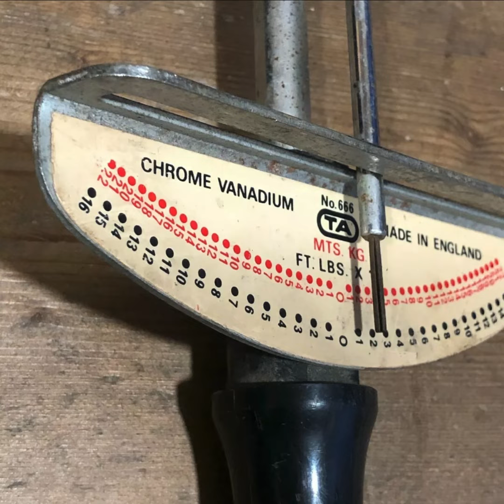Vintage TA Beam Torque Wrench noTA666 for sale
Vintage TA Beam Torque Wrench noTA666

it would be a great addition to any collection

In used condition

items listed as used may have various usage marks and wear in accordance with age and being second hand I take pictures  as large as possible so you can see the condition for yourself if you're not sure ask I'm always happy to help

To purchase this item please use this link

For more items for sale please see our Etsy and eBay shops